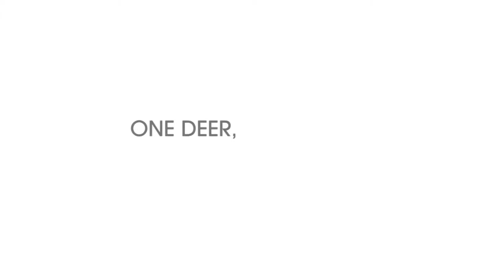One deer, two islands: trasporto dei cervi in Corsica